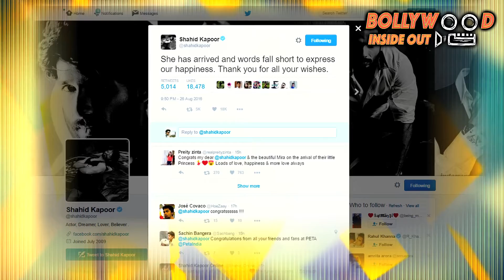Shahid Kapoor & Mira Rajput Baby's FIRST LOOK | Bollywood Inside Out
The couple got blessed with a baby girl and thus are proud parents now. Shahid & Mira's baby's first look. Checkout the video.